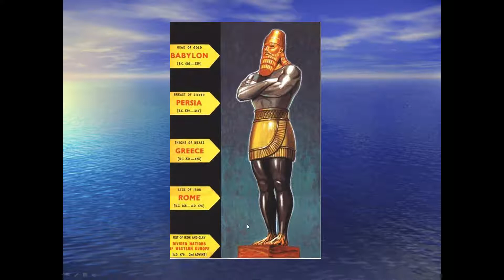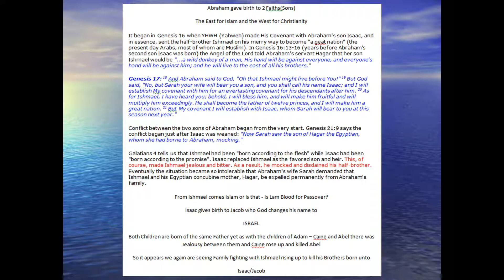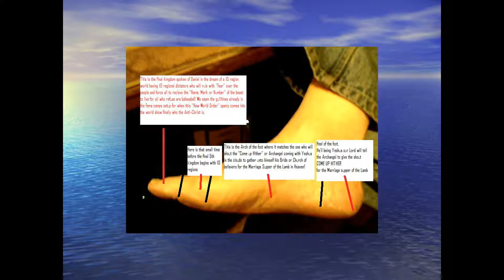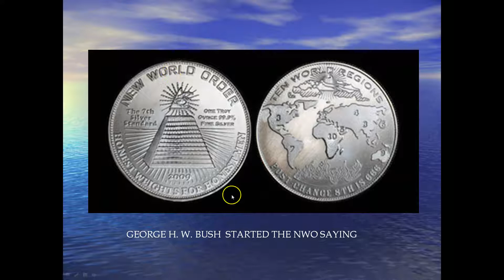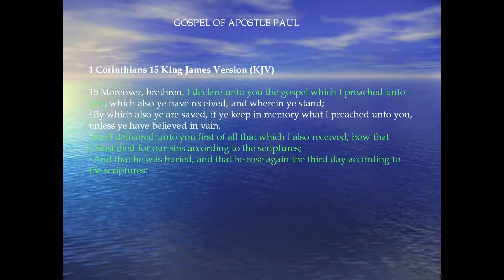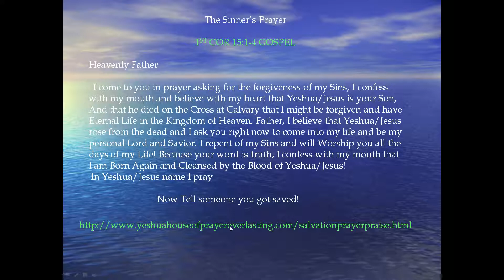NEBUCHADNEZZAR DREAM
MY OTHER WEBSITE THOUGHTS LINK: AKA NAZI/THERMAL NUCLEAR WAR INFO